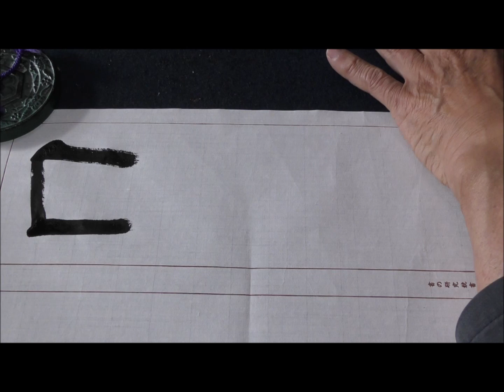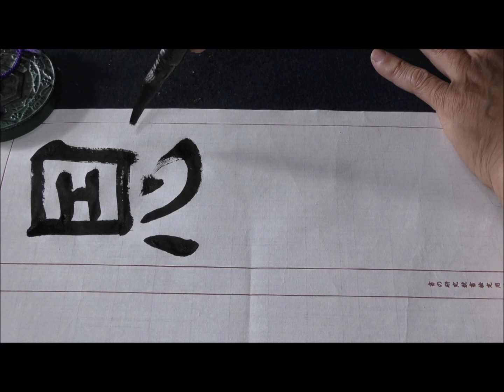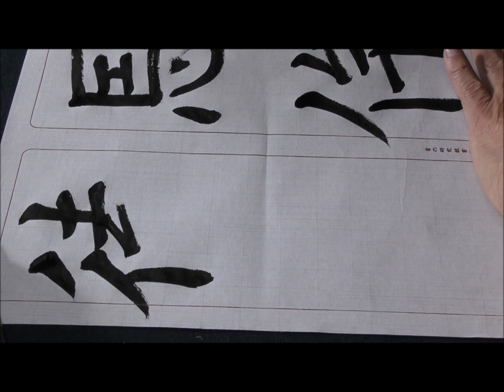孟法師碑（恩侔徹樂）